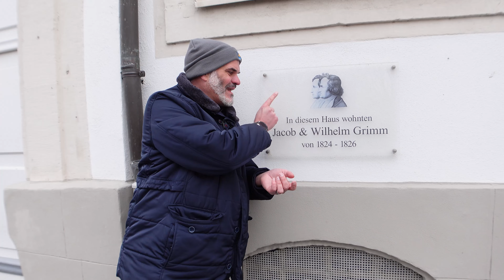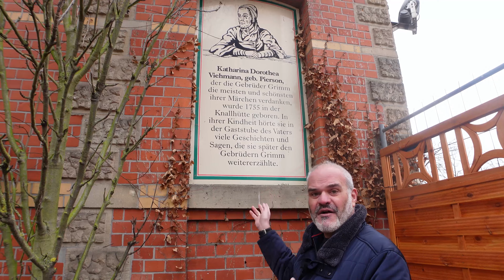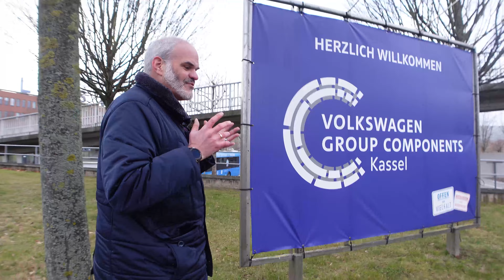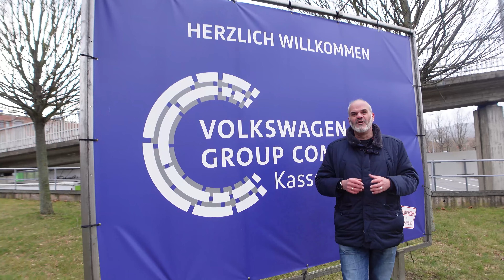Discover Beauty of Kassel - my Hometown demystified | Discover Germany | Brother Grimm | Volkswagen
Casey Neistat Video Academy Contribution, Class of January- February 2022
Discover Beauty of Kassel - my Hometown demystified
Find out why people are stating that Kassel in Nordhessen / Northern Hesse, Germany, might be boring or ugly - and discover the opposite.

Topics included :
- Bergpark Wilhelmshöhe
- UNESCO World Heritage Site Herkules
- documenta Modern Art Exhibition
- Brother Grimm and Hütt Brewery
- Volkswagen eBattery Factory